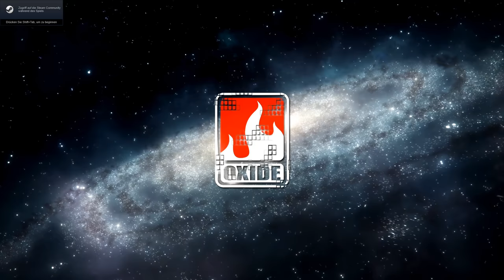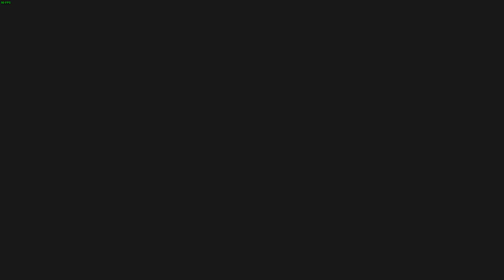Ashes of the Singularity Classic Gameplay - #02